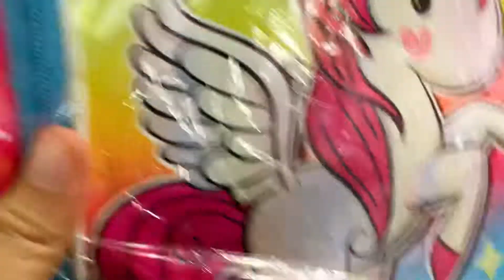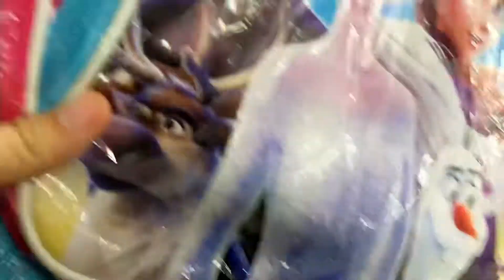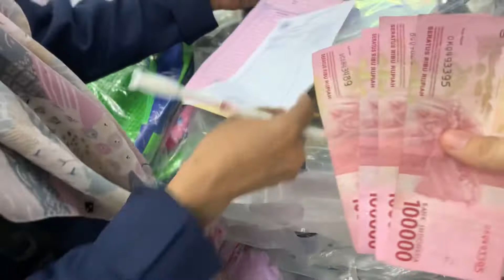Grosir Tas Sekolah di Pasar Asemka, Murah banget | cocok di jual lagi